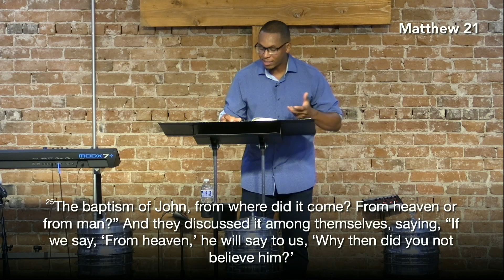The Gospel of Matthew | The Audacity of Authority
Will Sullivan
Matthew 21:18-27